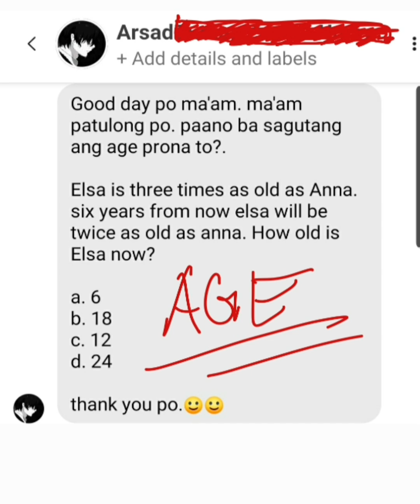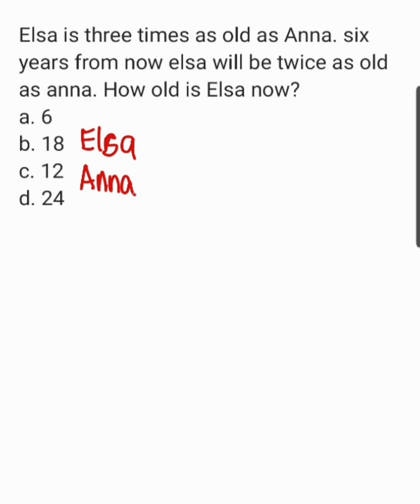AGE PROBLEM: Elsa is 3 times as old as Anna. Six years from now elsa will be twice as old as anna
Elsa is three times as old as Anna. six years from now elsa will be twice as old as anna. How old is Elsa now?
a. 6
b. 18
c. 12
d. 24